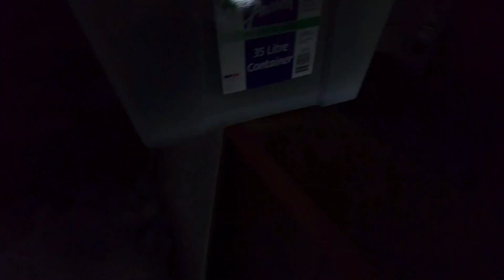Couldn't believe this ABANDONED HOTEL was untouched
My friend ESB & myself found this hotel while we were looking for another bando! A chilled explore, come join me as we embark on this adventure.

0:00 Intro
0:50 Housekeeping / Reception
3:28 Open room
8:08 Restaurant

A few playlists that could interest you 🙂

PeaceOut